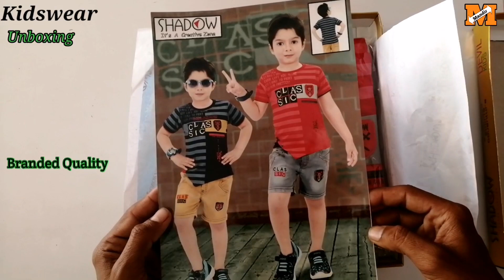Children wear wholesale market in Ahmedabad | Branded Kidswear Wholesaler Ahmedabad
Kidswear wholesale market in Ahmedabad
Children wear wholesale market in ahmedabad
baba suit wholesale market in Ahmedabad

Shop. address

Kumar Fashion
108. 2nd floor rajlaxmi complax. ghee kanta .
Ahmedabad Gujarat
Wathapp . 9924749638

Hello Friends

Welcome to your channel  Man Mandir

In this channel. you will get to see children's clothes.

Wholesale customer please visit in Ahmedabad

Kidswear top wholesale market in Ahmedabad

1. m.g market ghee kanta
2. padmavti complex ghee kanta
3. karnavti platinum ghee kanta
4. rajlaxmi complex ghee kanta
5. visnu laxmi market ghee kanta
6. mhalaxmi complex ghee kanta
7. ravdi bazar kalupur

kidswear wholesale market in ahmedabad  gujarat
babasuit new fashion dress in boxing
children wear new design 2020
new design clothes for kids
new born baby clothes wholesale online market
city boy kidswear brand in ahmedabad
girls new traditional clothes collection
kids dangri suit new fashion dress
kids girls new fashion dress
girls new traditional froks wholesale

kids wear t-shirts  kids cloth  kids baba suit
kids dangri kids jeans kids wear wholesale in ahmedabad gujarat new born baby clothes new born baby clothes wholesale market in ahmedabad girls long dress girls western dress
girls new traditional dress girls capri girls top girls chaniya choli baby girls forks crop top girls cotton froks girls jeans girls shirts girls shorts girls leggings girls fashion all dress
boys dangri boys t-shirt boys shirts boys capri boys dress baba suit boys pants boys night suit kids boys clothes collection ladies wear t-shirt ladies pants ladies short ladies dress ladies western dress ladies long dress ladies fashion trends women's dress women's pants
men's wear